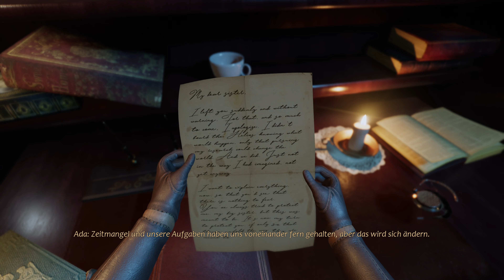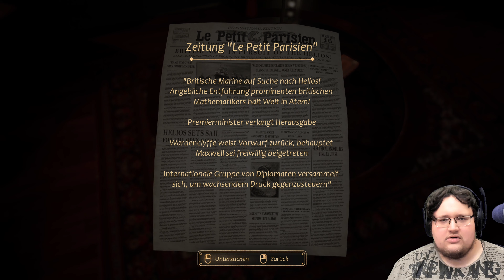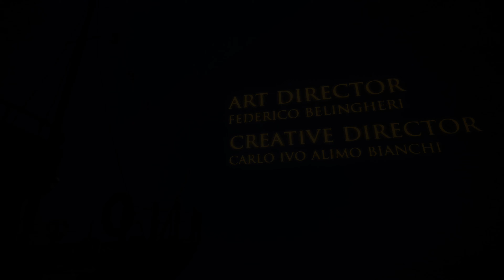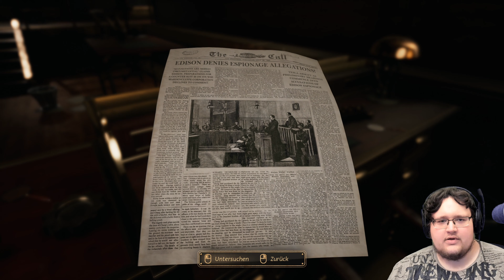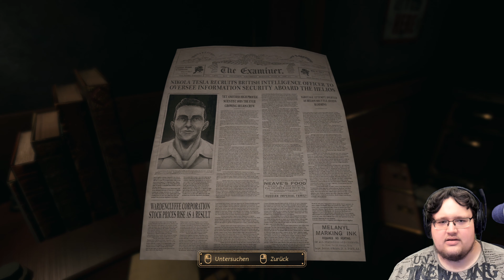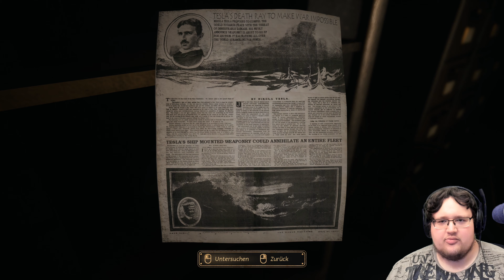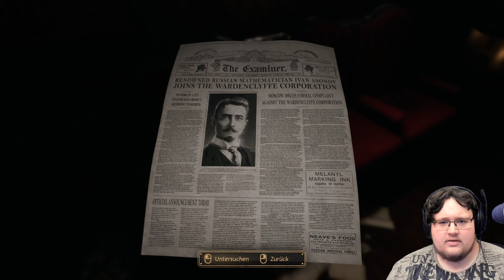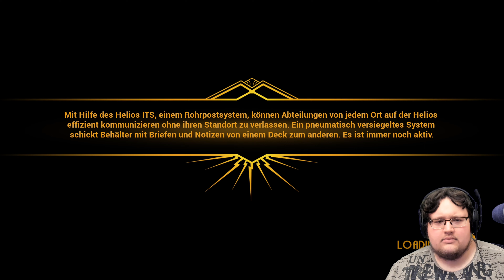CLOSE TO THE SUN | Rollthrough #01 - Die Grenze des Hermes | [4K]